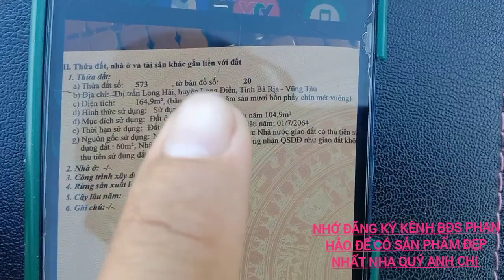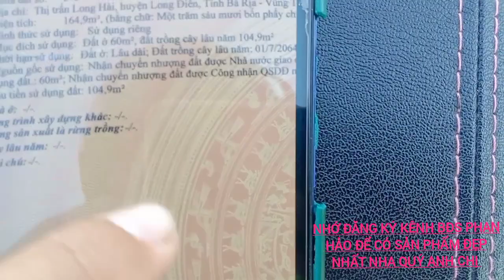chủ gửi bán gấp lô đất đẹp cách biển long hải 1,5km. tổng DT 5x33. có 60 thổ cư giá chỉ 2ty7.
anh chị nào quan tâm sản phẩm long hải gần biển LH e nhé. giá đầu tư ạ. cách biển long hải chỉ 1,5km. tổng DT ngang 5m dài 33m có 60 thổ cư. giá 2ty7 LH 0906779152 gặp chủ xem đất làm giá nhé